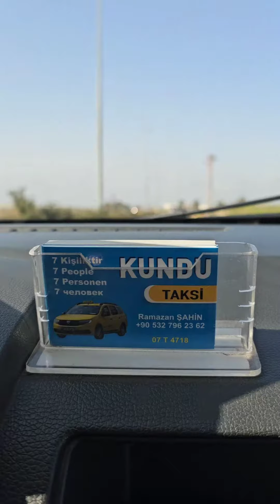Day 5: Land of Legends